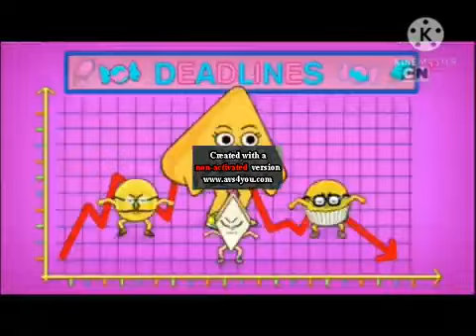{RU} Fast Stuff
reupload because soy un gamer XD 2021 is dead